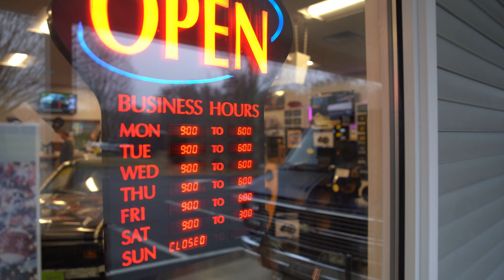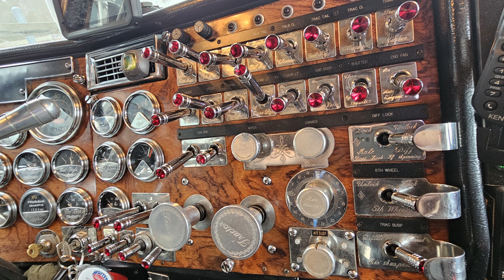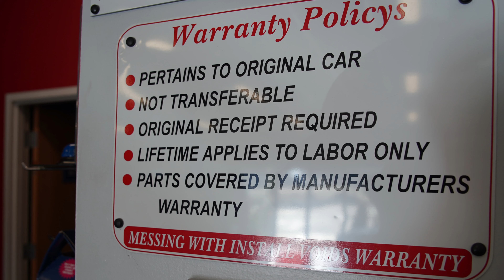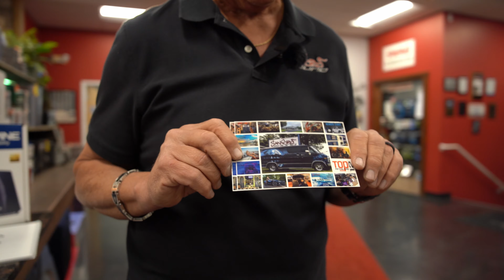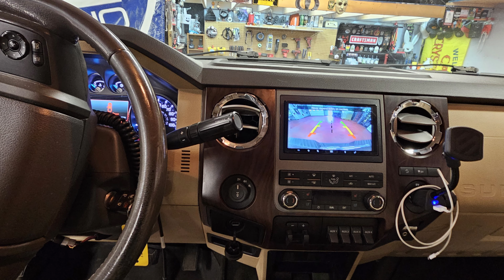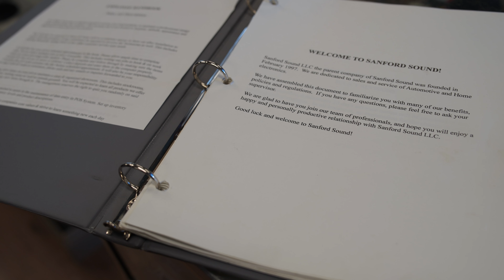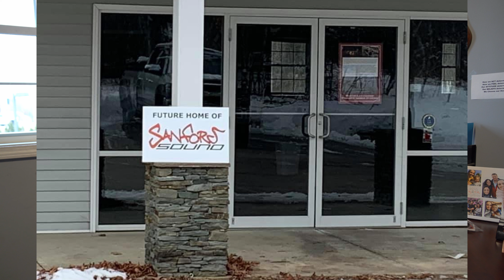Video Submission 24 ROTY